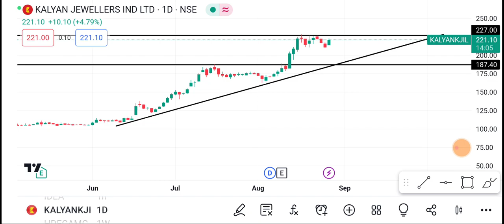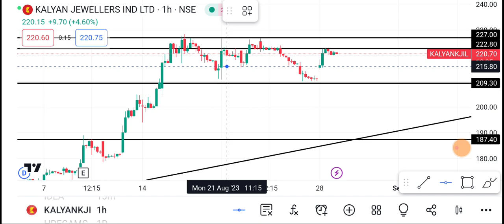29 August Kalyan Jewellers | Kalyan jewellers Share latest news| Kalyan jewellers Share news Today